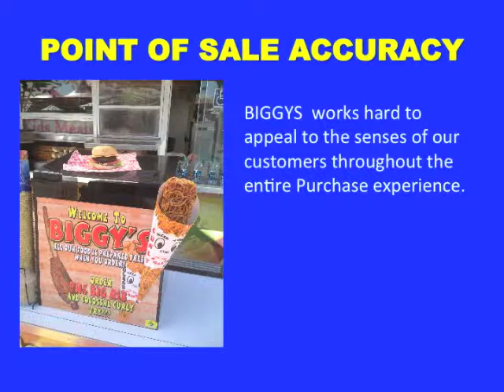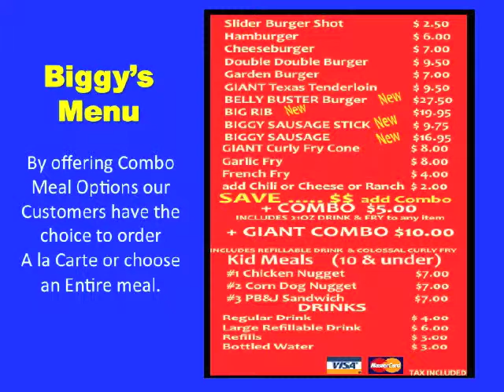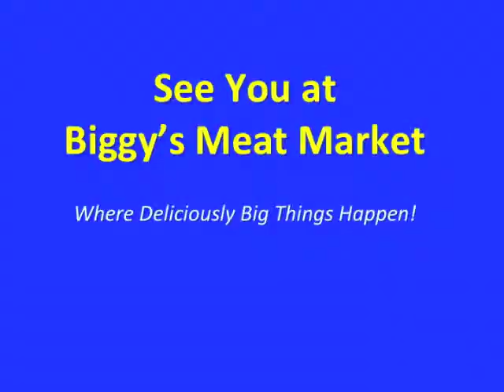Biggys-Dominic Palmieri DelMar Final-mov